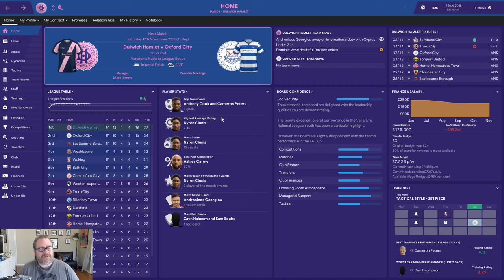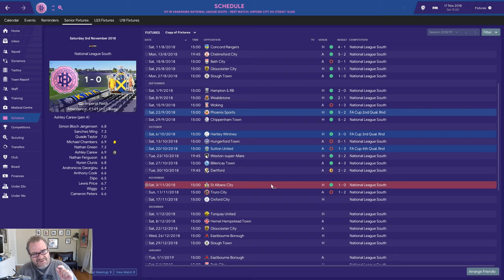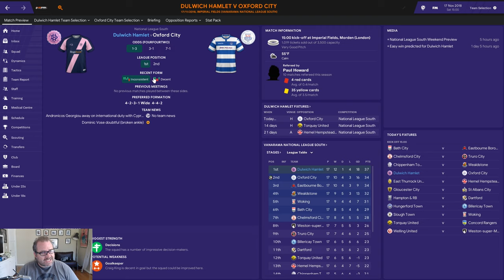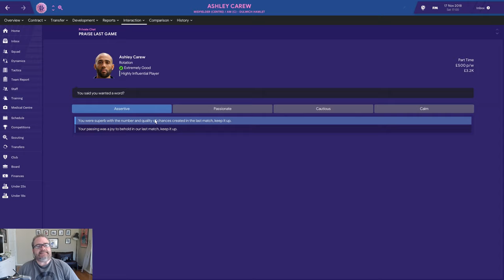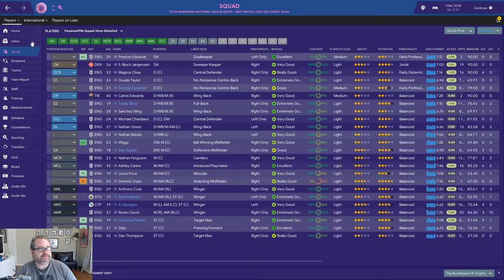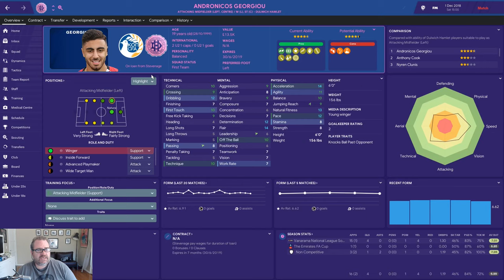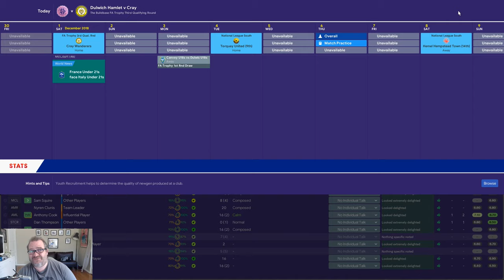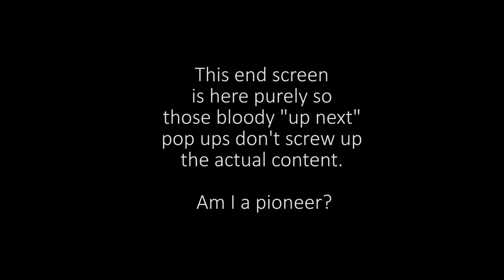FM19 Daddy Does Dulwich Ep 7